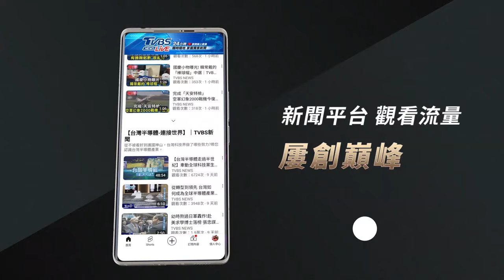運費省一半! 美國推「翼身融合」無人貨機｜TVBS新聞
全球運輸物流市場，空運速度雖快但價格高昂，美國新創公司就推出機身與機翼融合的新型無人貨機，價格便宜一半，他們也推出最新機款，載貨同時還能搭載200名乘客，挑戰波音與空巴的市場地位。